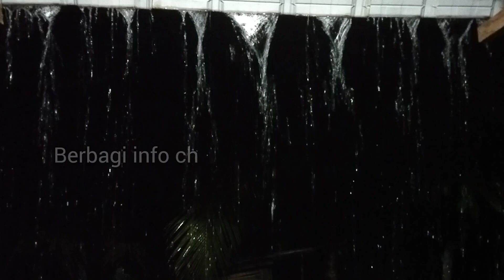Hujan Deras Di Malam Hari Membuat Tidur Makin Nyenyak | Obat Susah Tidur